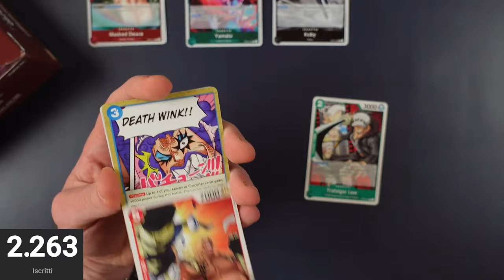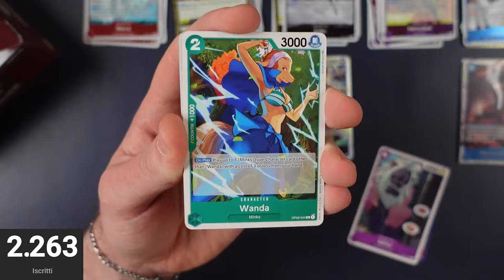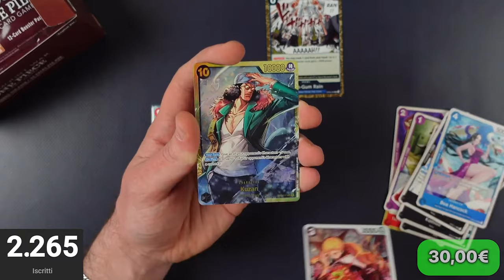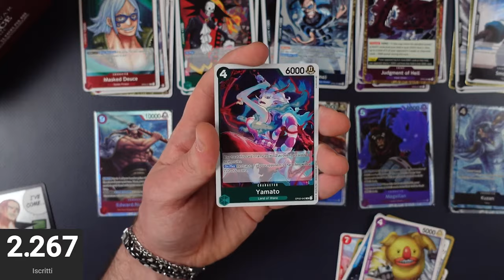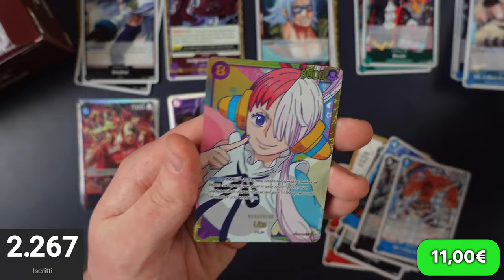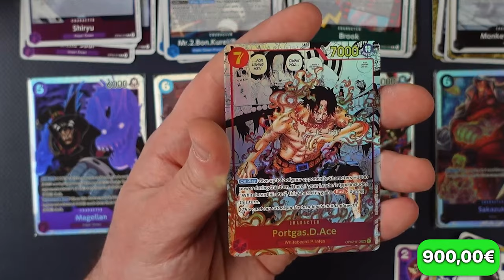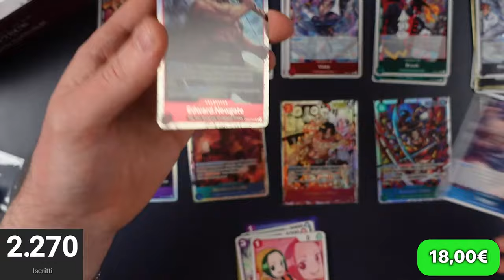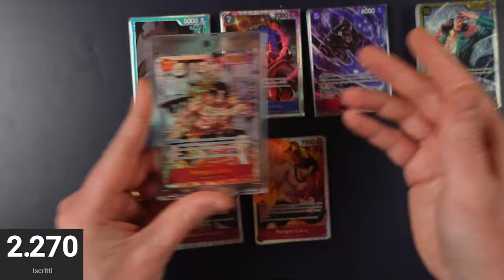HO TROVATO ACE MANGA! - Il Box OP-02 migliore d'Italia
Signori, come sempre alle 8.00 di mattina, scopriamo assieme cosa ci hanno riservato i quattro box di OP-02. Buona visione!